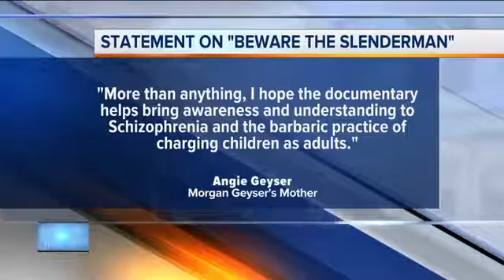31887 rizne virgil WTMJ Understanding schizophrenia